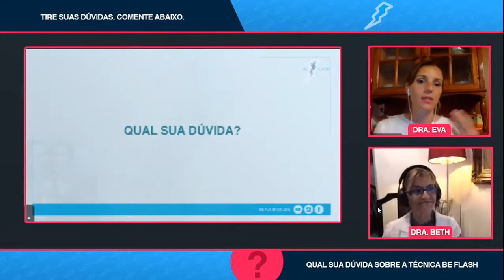ADESIVO RESINOSO - QUAL E O PORQUÊ DE USAR